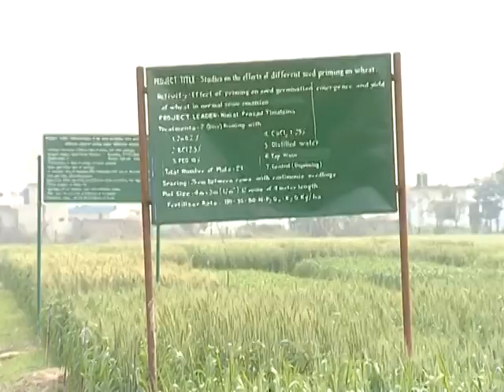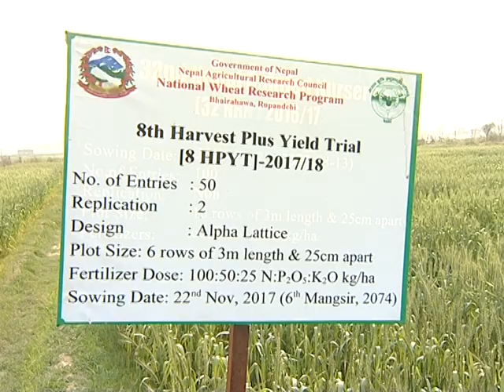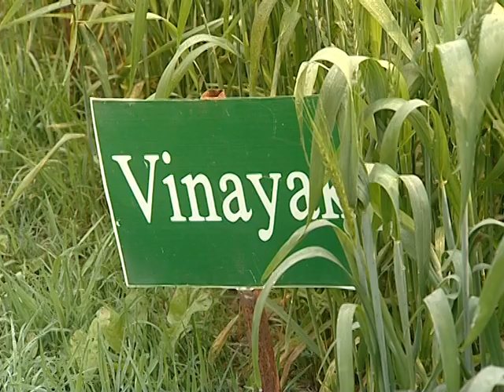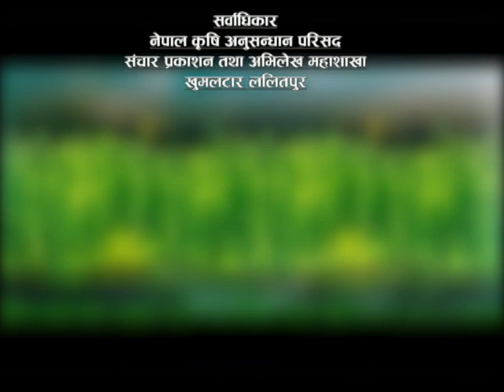राष्ट्रिय गहुँबाली अनुसन्धान कार्यक्रम एक परिचय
नेपाल सरकार, नेपाल कृषि अनुसन्धान परिषद अन्तर्गत राष्ट्रिय गहुँबाली अनुसन्धान कार्यक्रम, भैरहवा, रुपन्देहि बारे बिस्तृत जानकारी तथा अनुसन्धान गतिविधि, उपलब्धि र भावी कार्यदिशा  |